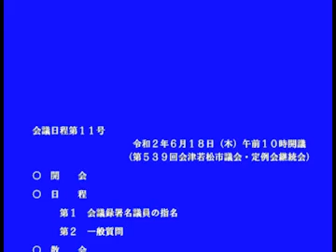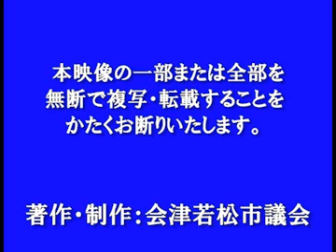令和2年6月定例会 6月18日(一般質問) 開会